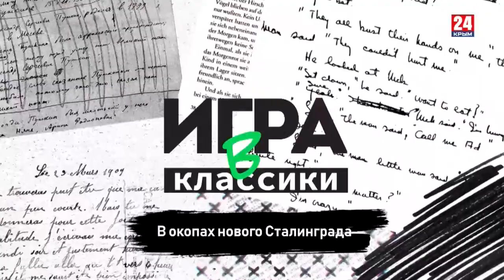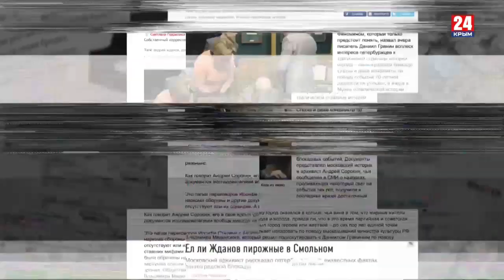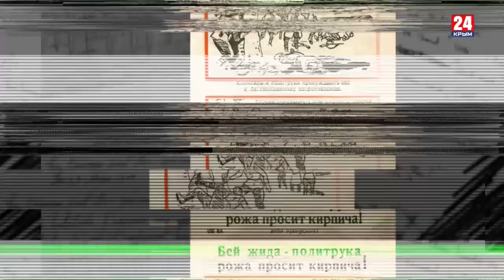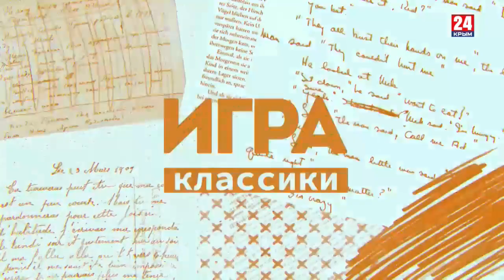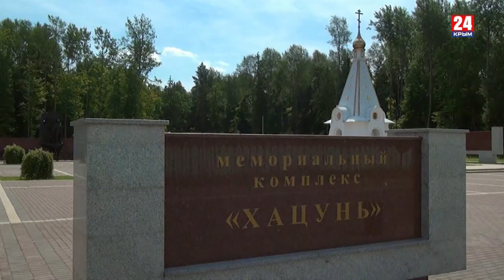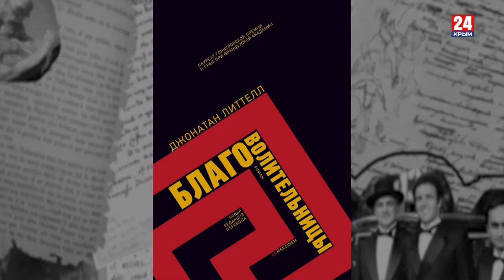Игра в классики: в окопах нового Сталинграда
У нас своя блокада – смысловая и информационная. У нас свой Сталинград – битва за историческую память. И в этой войне мы обязаны победить.